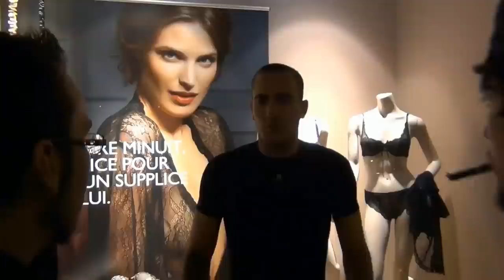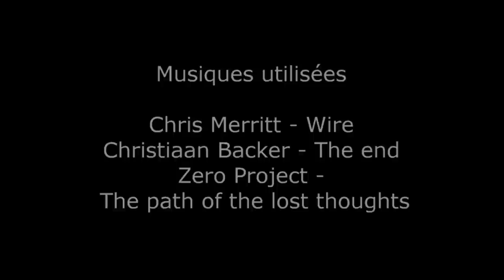[Web Série] - Le Messager - S01E02 - La terre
Le Messager - Saison 1 - Épisode 2 - La terre

Le vaisseau de Rorchark est au dessus de la ville de Dole, pendant ce temps Lucas emmène son mystérieux passager chez Élodie...